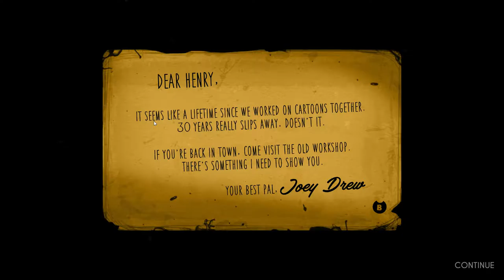Crazy wierd game! : Bendy and the ink machine